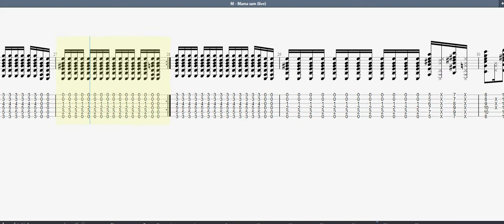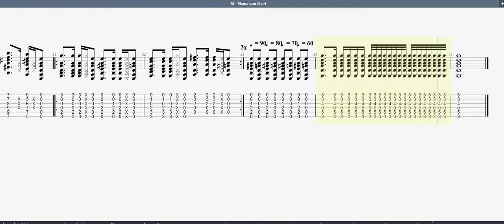M Mama sam live GUITAR TAB